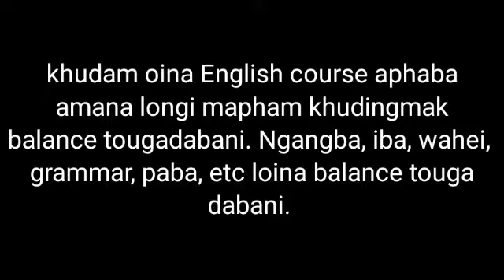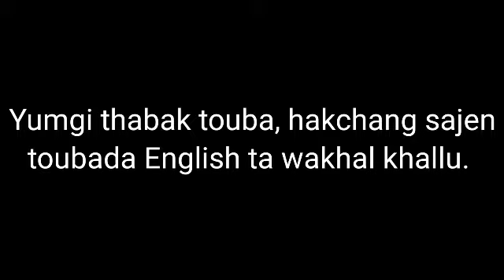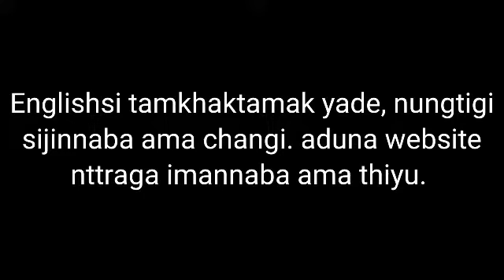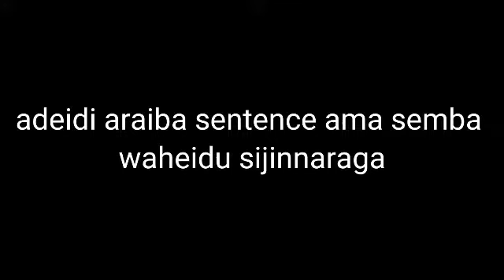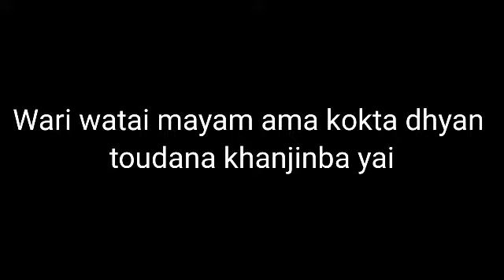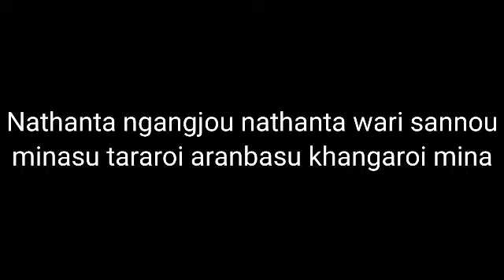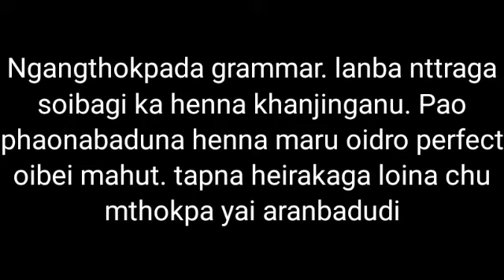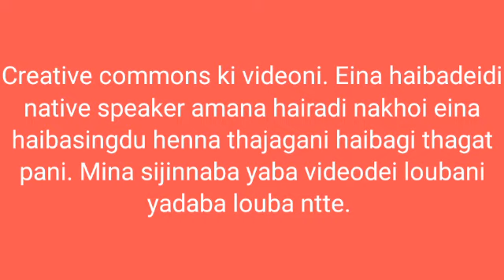10 Best Ways to English Fluency by Shayna/Grow with James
These weapons are guaranteed tips. These 10 tips will make you speak English fluently.

These clips are taken from the creative commons video of Shayna from Espressoenglish. Please do type and search the Espressoenglish channel for more awesome videos.